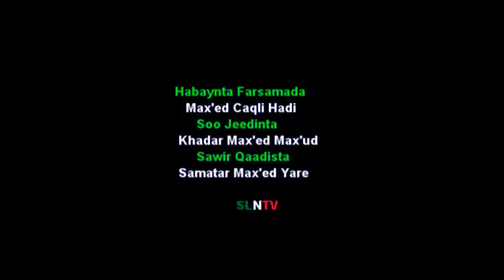Gurmadka Wasaarada Horumarinta Biyaha ee Gobolada Awdal iyo Salal